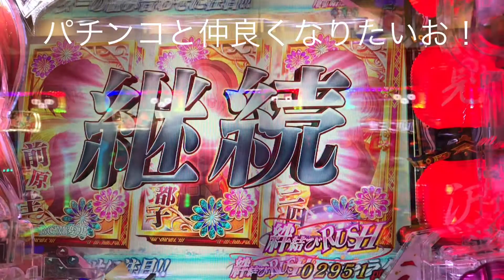Pひぐらしのなく頃に～廻～319ver. 絆結びRush終了と見せかけて、継続